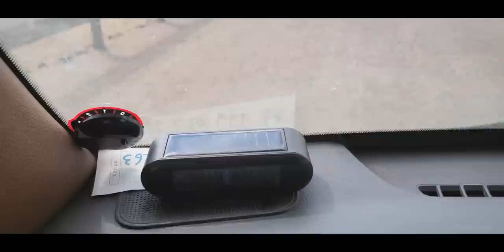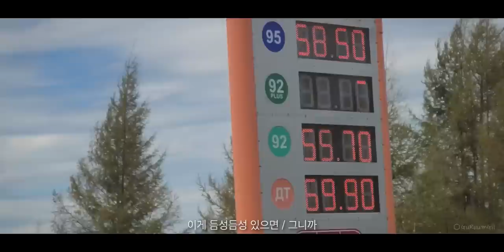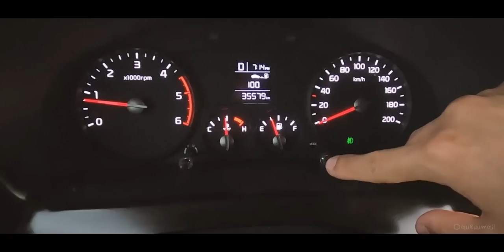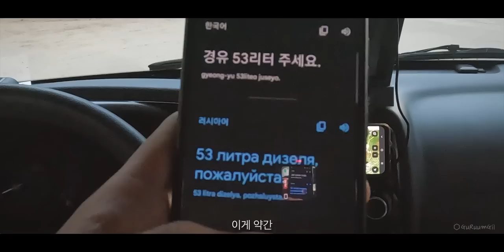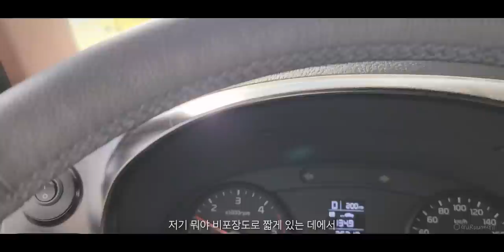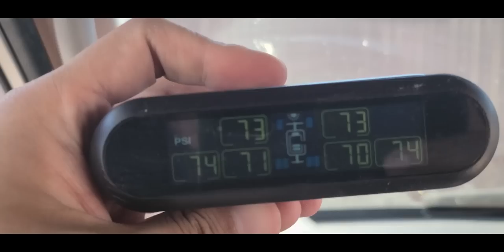무사히 갈 수 있을까? 시베리아가 나를 천천히 가게 만들었다 [캠핑카 세계여행, 유라시아 #6]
러시아의 동쪽 시베리아, 치타로 가는 길의 2박 3일. 그 길은 어딘가 삶의 길을 닮아있다.

결국 뒤 타이어 네 게의 모든 공기 주입구를 교체했다. 첫 번째는 치타에서, 두 번째는 모스크바를 지나서, 세 번째는 상트페테르부르크에서, 네 번째는 문제가 없었지만 이제까지의 경험으로 봐서는 언젠가 분명 문제가 생길 거기에... 세 번째 교체할 때 함께 교체했다.

한국에서 1만 킬로 정도를 탔던 상태 좋은 타이어라 그냥 여행을 떠났다. 타이어가 아닌 공기 주입구 부분이 문제였다. 이거라도 교체하고 올걸... 아마도 오랜 주행으로 공기 주입구 부분이 스트레스를 많이 받은 것 같다.

누군가에게 저의 영상이 도움이 되기를...

2024년 8월 네이버 카페 "유라카"를 개설했습니다.
유라시아 자동차 여행의 줄임말 "유라카" - 유라시아 횡단 No.1 커뮤니티

유라시아 자동차 여행에 관심이 있으시거나, 횡단 중이시거나,
다녀오신 분들.. 모두 카페에서 만나 뵙기를 희망합니다.